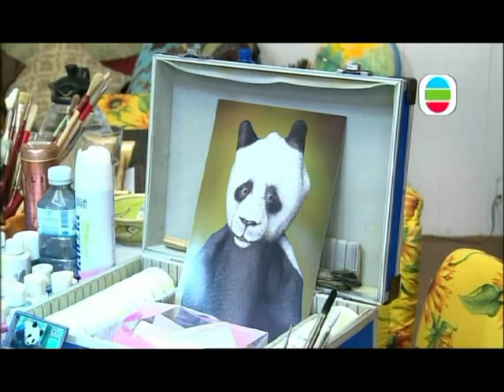Guido Daniele on Jade TV Hong Kong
Fred from Hong Kong's most popular TV station visits Guido Daniele in his Milan home.